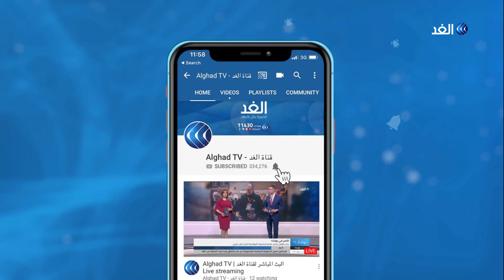خبير: الحرس الثوري الإيراني كان يخطط لهذا الأمر قبيل إسقاط الطائرة الأوكرانية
دعا وزير الخارجية الكندي فرانسوا فيليب شومباين إيران للتعاون الكامل في قضية تحطم الطائرة الأوكرانية التي فوق طهران بصاروخ أقرت إيران إنها أطلقته بالخطأ.. وفي مؤتمر صحفي مشترك مع دول ضحايا الطائرة أضاف شومباين أن إقرار إيران بالخطأ خطوة بالاتجاه الصحيح وعليها تحمل العواقب وتعويض عائلات الضحايا، كما طالب الوزير الكندي إيران بالإجابة عن كل التساؤلات أثناء التحقيق الدولي.
المزيد من التفاصيل يتحدث من لندن دكتور جعفر الهاشمي خبير الشئون الايرانية مع الإعلامي محمد المغربي عبر النشرة الإخبارية على شاشة قناة الغد.